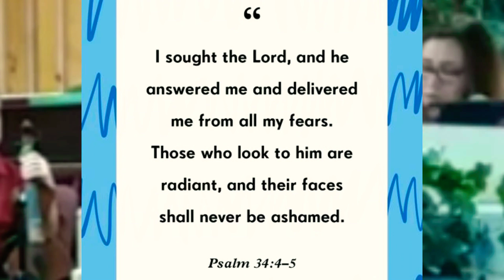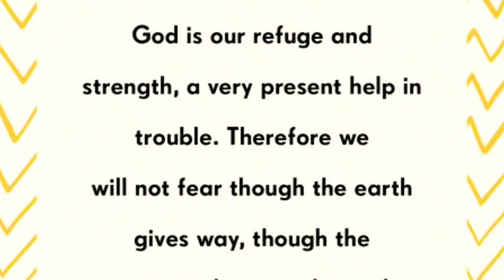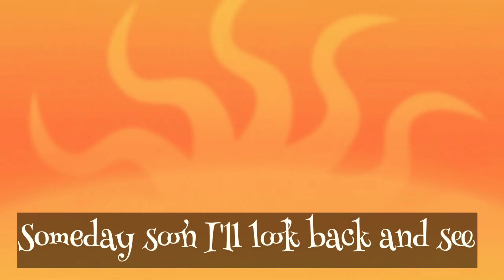Cover Truth Im Standing On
Cover song
Original by Leanna Crawford

Truth Im Standing On

Scared, oh I thought I knew scared
Now I'm so filled with fear

Doubts, I've had my share of doubts
But never more than right now
I'm wondering where are You

I'm on the edge of fall apart
But somehow Your promises
Find my troubled heart

This is the truth I'm standing on
Even when all my strength is gone
You are faithful forever
And I know You'll never
Let me fall
Right now I'm choosing to believe
Someday soon I'll look back and see
All the pain had a purpose
Your plan was perfect all along

Good, I believe You're still good
Even when life's not good
I will not loose this hope

The God who parts the sea
Promises He's gonna
Make a way for me

My rock my shield my firm foundation
I know I will not be shaken
You remind me
Where my help comes from

Teena Johnson Vocals and Piano
John Ward on Bass
Kevin Burgess Guitar
Justin Hodge Drums
Chris Johnson Violin
Leonard Hodge Organ
Peggy Scoggins
Misty Ward
Glenis Oneal
Back up